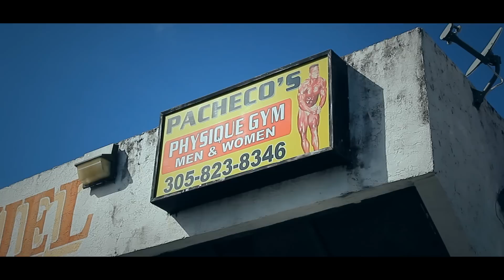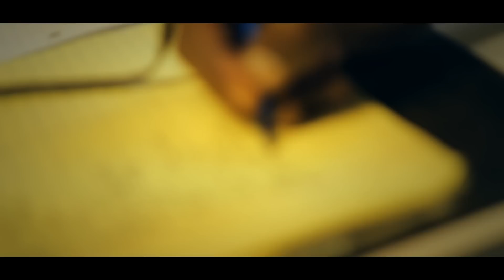Supps2Go BodyBuilding Motivation Pacheco's Gym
Get up, Get Active, and when you do...Get Supps2Go!!